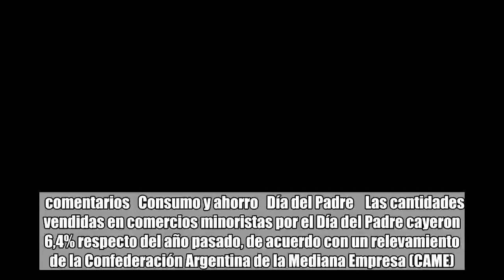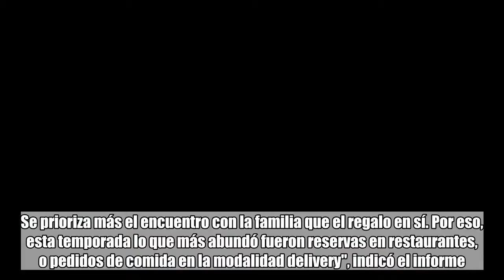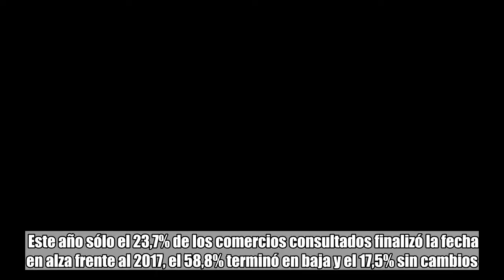Cayeron las ventas del Día del Padre: el regalo promedio fue de $ 680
comentarios   Consumo y ahorro   Día del Padre    Las cantidades vendidas en comercios minoristas por el Día del Padre cayeron 6,4% respecto del año pasado, de acuerdo con un relevamiento de la Confederación Argentina de la Mediana Empresa (CAME). Es en la comparación interanual, contra una temporada pasada que ya había tenido una retracción del 3,6%. "El Día del Padre igualmente es una fecha que comercialmente viene perdiendo peso en los últimos años. Se prioriza más el encuentro con la familia que el regalo en sí. Por eso, esta temporada lo que más abundó fueron reservas en restaurantes, o pedidos de comida en la modalidad delivery", indicó el informe. El ticket promedio fue de $ 680, un 19,2% por encima del 2017, y los comercios lanzaron descuentos de hasta 40% por pagos en efectivo.Mirá también Día del Padre: ya hizo 3.500 kilómetros con su hijo en una bicicleta tándem y van a cruzar juntos la Cordillera de Los Andes Según CAME "hubo muchas tarjetas con los límites cargados. Se dividieron pagos en dos o tres plásticos y también sumando efectivo. Se notó en el mercado la falta de poder adquisitivo y la incertidumbre sobre el rumbo económico". Este año sólo el 23,7% de los comercios consultados finalizó la fecha en alza frente al 2017, el 58,8% terminó en baja y el 17,5% sin cambios. Los rubros de mejor performance fueron "Perfumerías", que se mantuvo sin cambios frente al año pasado y "Gastronomía y Restaurantes", donde las ventas declinaron sólo 0,2% frente al Día del Padre anterior.Mirá también "El momento de ir juntos a la cancha es maravilloso" Las caídas anuales más fuertes (medidos en cantidades) se produjeron en "Libros, CD y DVD" (-12,2%), "Herramientas y artículos de ferretería" (-10,5%) e "Indumentaria" (-9,6%). Por otra parte, continuaron ganando relevancia este año las ventas por Internet. Según el análisis de demanda realizado por Focus Market para CAME sobre un relevamiento en 3.300 consumidores, el 18% de las ventas del Día del Padre fueron online, el 43% se realizaron en comercios a cielo abierto, el 9% en supermercados y el 30% en shoppings. Fuente: Télam